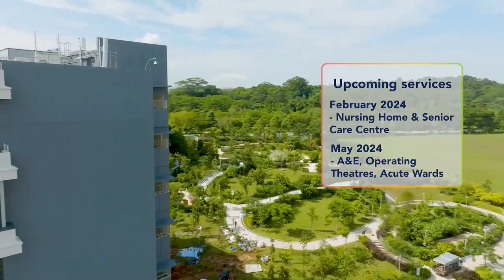Woodlands Health Campus Soft Launch on December 22, 2023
The achievement we celebrate today is the result of sustained effort and hard work. It is not an overnight success but rather a milestone reached through the dedication of every member of our team.